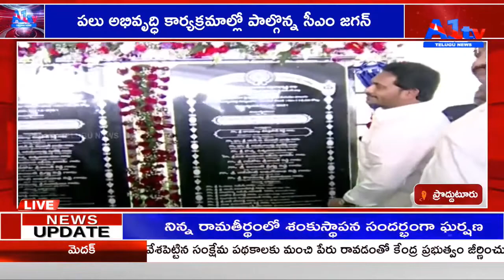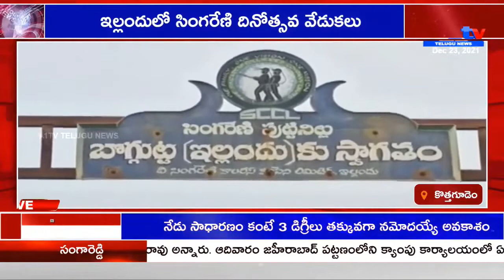A1TV PRIME TIME NEWS || 23-12-2021 || A1TV TELULGU